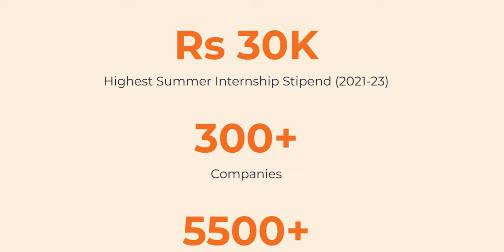Inside Look at JIMS Placement | Real MBA SALARIES & Job Roles Exposed by Students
Inside Look at JIMS Rohini Placement | Real MBA Salaries & Job Roles Exposed by Students

If you wish to apply to JIMS, click this-

Are you thinking of pursuing a career in business? In this video, we're giving you a sneak peak at JIMS Technical Campus, Sect-5, Rohini placement. We speak to students who have already completed the placement and have revealed their real MBA salaries and job roles.

If you're looking for information about pursuing a career in business, then this video is for you. We interviews students who have already completed the JIMS Technical Campus, Sect-5, Rohini placement and have shared with us their real MBA salaries and job roles. This information is a valuable resource for you as you make your decision about whether to pursue a career in business.

0:00 JIMS Placement Reality
1:19 Conversation with Placement Committee Member
2:38 Students who got PPO
4:03 Students who got placed in Marketing & Sales
7:30 Students who got placed in Finance
10:45 Conversation with Alumni

*This is a promotional feature*